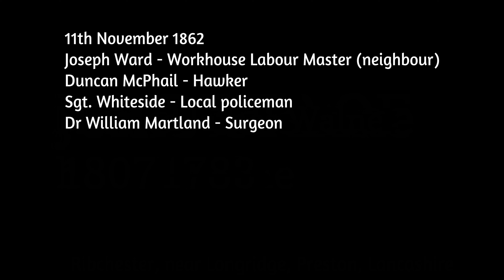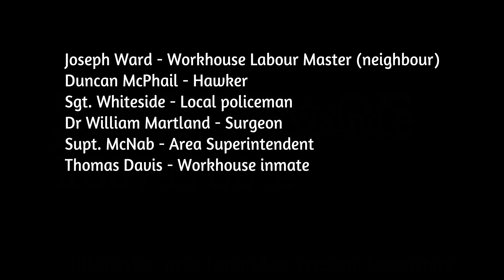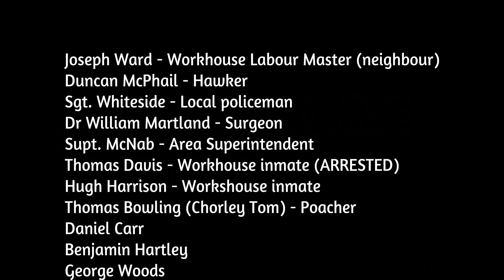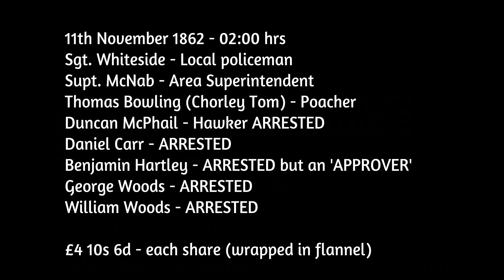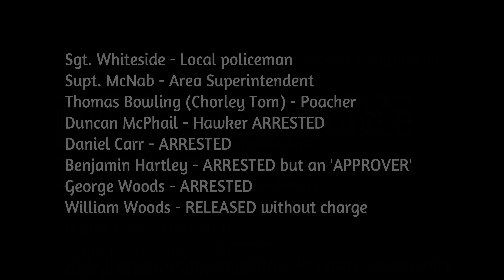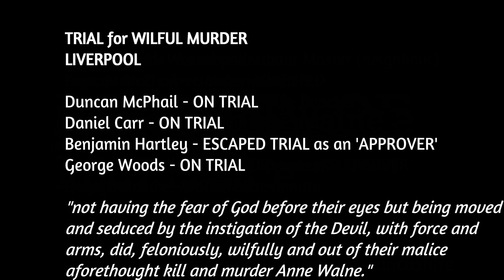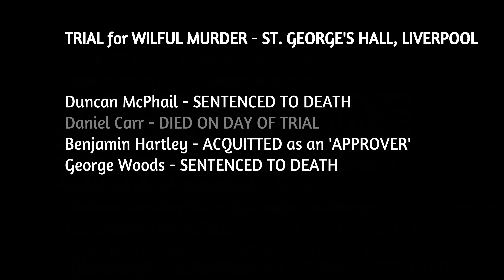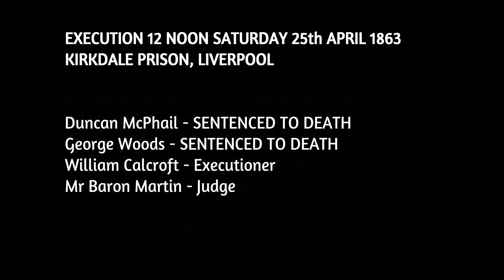Brutal Murder of an Old Lady: Ribchester Murder & Hangings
Murder Story (Podcast style) - if you visit the rural and leafy village of Ribchester, just outside Longridge in Preston, Lancashire it looks like such a pretty and harmless place but back in the Victorian era it was home to the brutal murder of landlady, Anne Walne.

We stumbled across the scene of the murder (an old beer house) during an urban exploration and only found out about the murder afterwards, so in this podcast-style video we tell you all about the murder and bringing the assailants to justice.

We just wanted to credit Sir Peter Openshaw, who knew Sue’s Dad back in the day. Peter is a local historian who has performed local presentations and talks of the murder, and whose research was used to help make this podcast/video.

1) THUMBS UP & LIKE
It's FREE and makes a MASSIVE difference